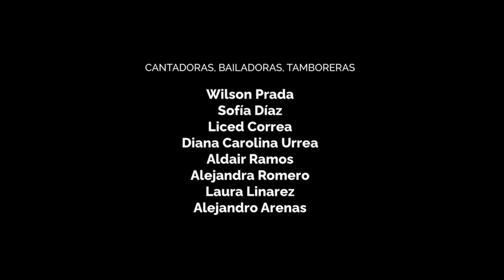"Semillero de Bullerengue de Bogotá," corto nominado categoría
¡Celebremos la riqueza de nuestros barrios! 🎬👀 En la categoría BarriosVivos de la Secretaría de Cultura, Recreación y Deporte de Bogotá en SmartFilmsco se destacan historias que evocan la identidad y cultura de BogotáMiCiudadMiCasa.

Un ejemplo inspirador es "Semillero de Bullerengue de Bogotá," dirigido por Juan Nicolás Becerra Manrique. Este corto estuvo nominado en esta categoría y narra la historia de un colectivo en Teusaquillo que resalta la importancia de este ritmo musical vital que conecta a las comunidades. 🎶❤

🔊 Activa el audio